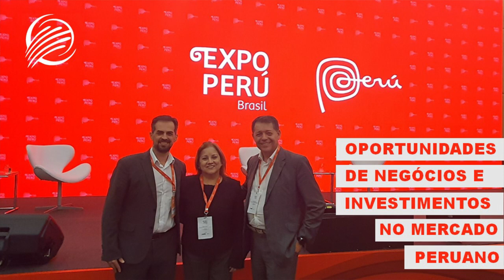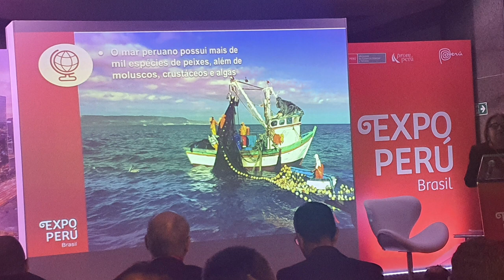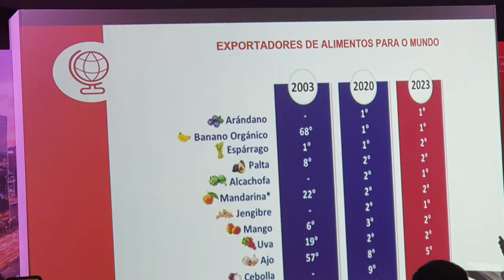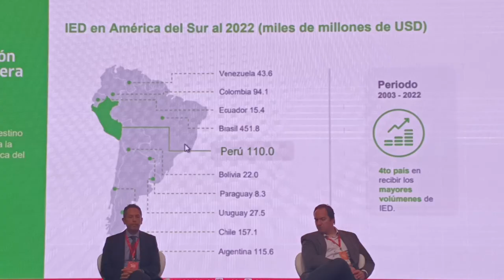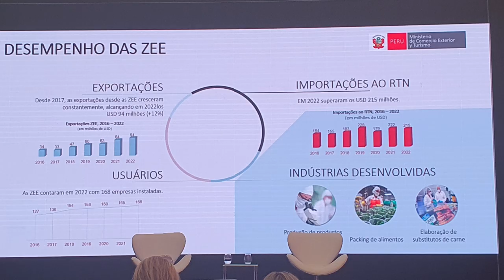OPORTUNIDADES DE NEGÓCIOS E INVESTIMENTOS NO MERCADO PERUANO